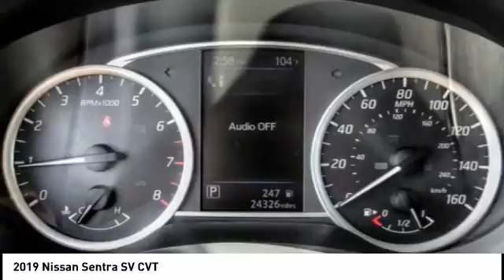2019 Nissan Sentra Fontana, Chino, Norco, Moreno Valley, San Bernardino, CA V57421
2019 Nissan Sentra SV CVT

16005 VALLEY BLVD.

SUNRISE FORD FONTANA: PROUDLY SERVING FONTANA, CHINO, NORCO, MORENO VALLEY, SAN BERNARDINO, AND SURROUNDING SOUTHERN CALIFORNIA LOCATIONS. THIS GRAY/BLACK 2019 Nissan SENTRA IS EQUIPPED WITH A Engine: 1.8L DOHC 16-Valve 4-Cylinder, AUTOMATIC TRANSMISSION, AND RECEIVES AN ESTIMATED 29 City/37 Hwy MPG. FONTANA, CA 92335. FONTANA, CA  CHINO, CA  NORCO, CA  MORENO VALLEY, CA  SAN BERNARDINO, CA 2019 Nissan SENTRA SV CVT Stock #: V57421 | VIN: 3N1AB7AP8KY300366 | 2019 Nissan Sentra SV CVT Sunrise Ford Fontana